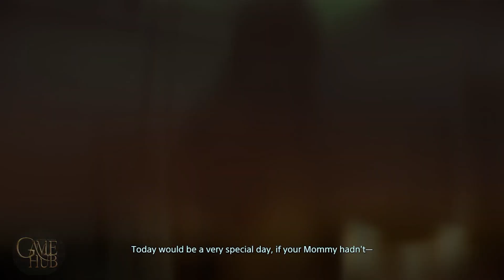DEATH STRANDING Gameplay Walkthrough Part 23 [1080P FULL HD PS4] - No Commentary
** Episode : Bridges **

00:00  Defeat Cliff
10:55 Deliver The Cryptobiotes
33:42 Defeat The BT
52:40 Find Amelie

** Episode : Sam Strand **

Quick, easy chapters and to the point walkthrough guides for DEATH STRANDING.